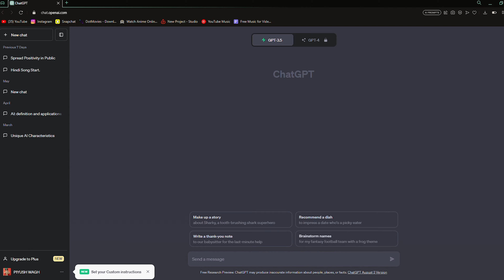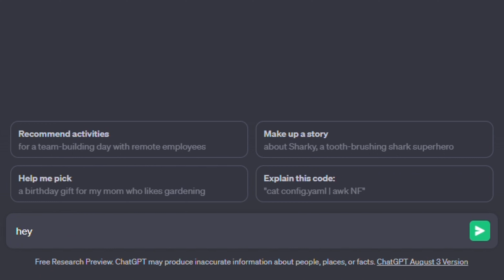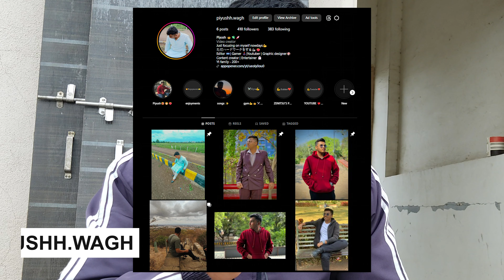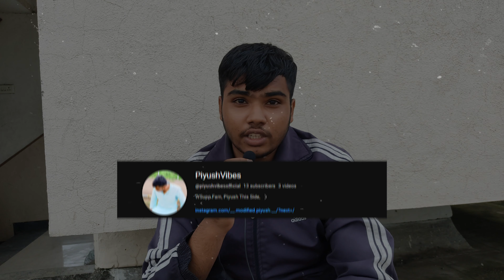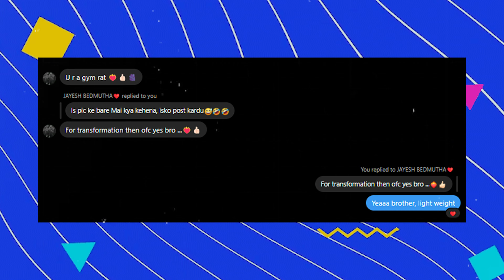A.I. Dared Me This *Didn't Expected*😮😵‍💫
🥳◆HELLO MYSELF PIYUSH, I AM A EDITOR, GAMER, VLOGGER, CONTENT CREATOR

◆IF YOU LIKED THE CONTENT MAKE SURE U HAVE LIKED ❤️❤️ VIDEO AND SUBSCRIBED THE CHANNEL SO I WILL GET SOME HELP TO GROW 💪💪 TILL THE SEE YOU ALL IN NEW VIDEO AND PEACE OUT.

◆PHONE SPECS - NAME-: POCO M2
◆                                RAM-: 6GB

◆ THUMBNAIL EDITING SOFTWARE -: PSCC

◆ VIDEO EDITING SOFTWARE -: PREMIRE PRO 2017 , AFTER EFFECTS